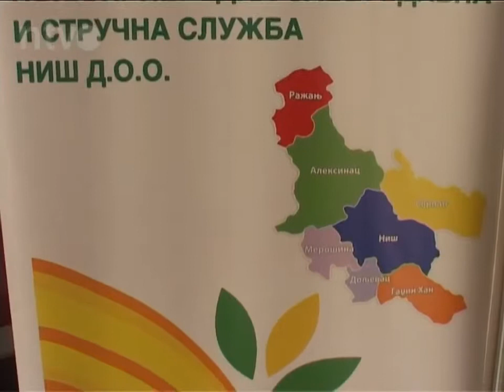Elektrifikacija poljoprivrednog zemljišta među prioritetima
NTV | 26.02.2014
"Elektrifikacija poljoprivrednog zemljišta biće jedan od prioriteta srpske poljoprivrede. Na taj način smanjićemo troškove proizvodnje, podići konkurentnost naših poljoprivrednih proizvoda i sačuvati prirodnu sredinu", istakao je Željko Radošević, državni sekretar u Ministarstvu poljoprivrede, šumarstva i vodoprivrede prilikom obilaska poljoprivrednog gazdinstva porodice Andrijević u selu Lalinac, a povodom promocije nacrta Strategije poljoprivrede i ruralnog razvoja 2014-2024.

Državni sekretar u Ministarstvu poljoprivrede, Željko Radošević, posetu gradu Nišu započeo je obilaskom Poljoprivredne savetodavne i stručne službe Niš. Posle razgovora sa poljoprivrednim stručnjacima usledio je obilazak pojoprivrednog gazdinstva Bojana i Biljane Andrijević, povrtara iz sela Lalinac. Oni uzgajaju rane povrtarske kulture na 70 ari pod plastenicima i jednom hektaru na otvorenom. Najveći problem je što nemaju priključak na niskonaponsku električnu mrežu, pa sve površine moraju da navodnjavaju upotrebom pumnpi na dizel gorivo.